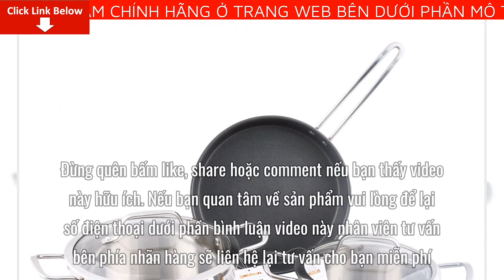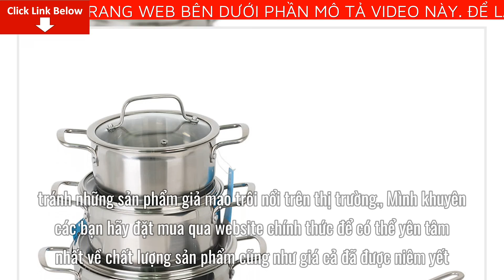Review Bộ Nồi GOLDSUN GH01- 4307SG (CD)Giá Bao Nhiêu Tiền? Mua Ở Đâu? Có tốt không?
Bài viết ngày hôm nay mình sẽ Review Bộ Nồi GOLDSUN GH01- 4307SG (CD)Giá Bao Nhiêu Tiền? Mua Ở Đâu? Có tốt không? Nếu bạn quan tâm về sản phẩm vui lòng để lại số điện thoại dưới phần bình luận video này nhân viên tư vấn bên phía nhãn hàng sẽ liên hệ lại tư vấn cho bạn miễn phí
Chất liệu: Inox , độ dày: mm
Lớp đáy: 3 lớp
Vung kính
Dùng được cho mọi loại bếp

Đặc điểm nổi bật:
Sản phẩm được thiết kế theo bộ giúp tạo sự đồng bộ, tạo điểm nhấn cho căn bếp, khiến căn bếp trở nên sang trọng, hiện đại và độc đáo hơn.
Nhiều kích cỡ đa đa dạng đáp ứng được mọi nhu cầu nấu nướng của gia đình. Đồng thời các chị em cũng dễ dàng ghi nhớ, phân loại nồi/ chảo nào dùng cho món nào.
Chất liệu inox chất lượng, kiểu dáng sang trọng, vung kính bền đẹp, quai núm inox chắc chắn.
Sản xuất theo tiêu chuẩn của Châu Âu, sử dụng cho mọi loại bếp: bếp từ, bếp hồng ngoại, bếp gas, bếp điện.